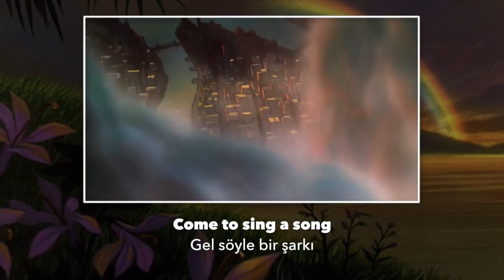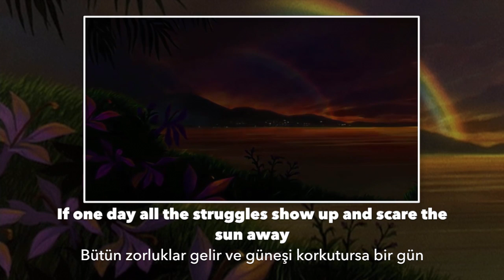The Rescuers - Tomorrow Is Another Day - Turkish (Subs + Trans)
Kurtarıcılar - Yarın Çok Farklı Olacak
Sung by Deniz Çevik